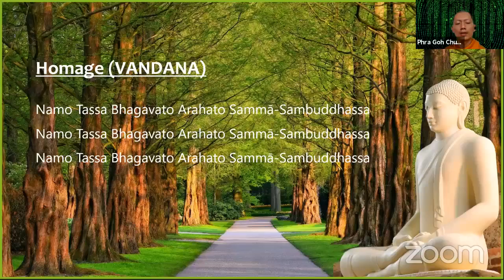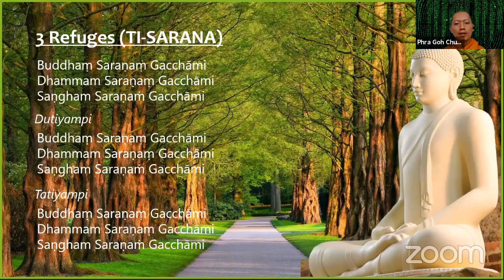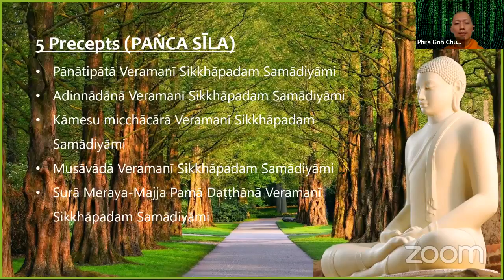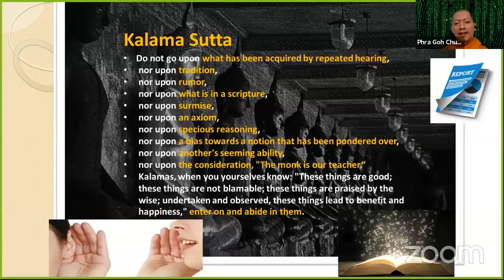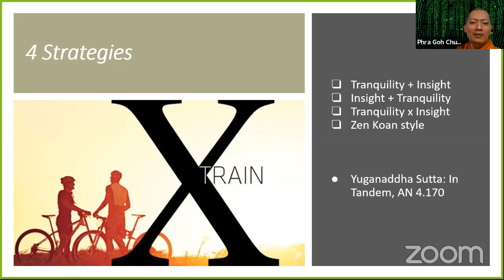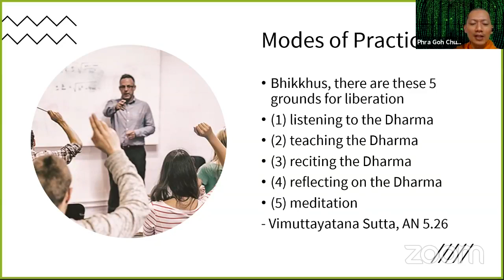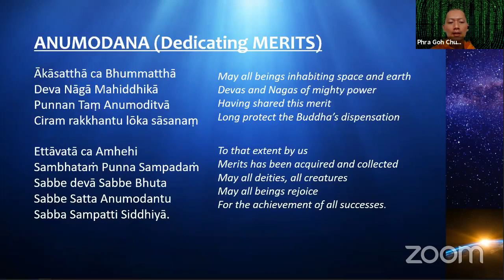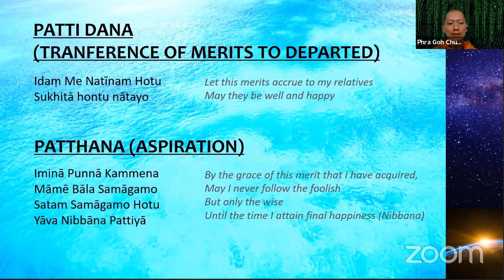Weekly Guided Meditation | Different traditions | Phra Goh | Tuesday 4 May 2021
Tuesday nights Weekly Guided Meditation, Dhamma sharing, QnA session with Phra Goh CK Adhibalo, currently Vice President of Palelai Buddhist Temple, Singapore.

(Zoom room will be open at 8.15pm)
ZOOM Meeting ID: 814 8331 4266
Password: 072021